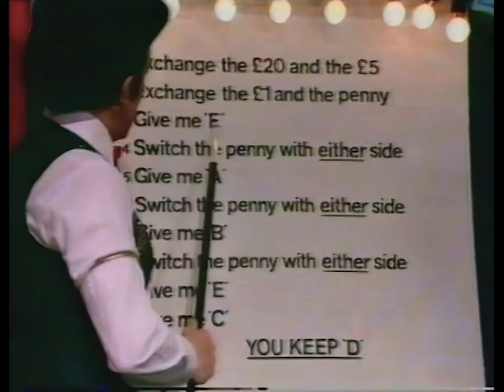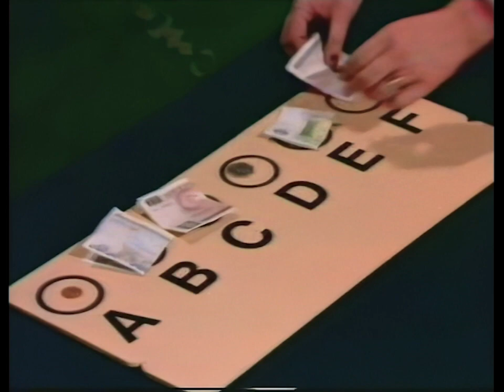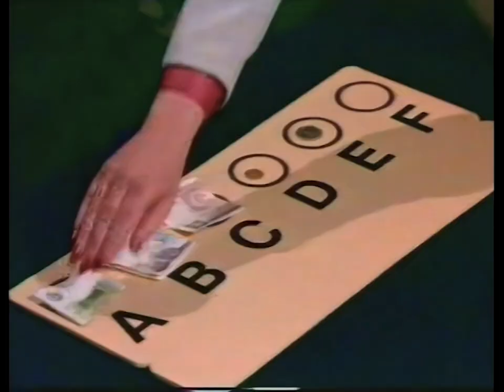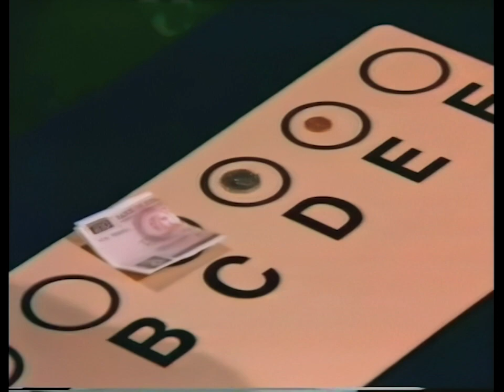The Paul Daniels Magic Show S02E02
Welcome to the second episode of the seance season. There is a lot in this one with an incredible version of the bullet catch by Hans Moretti. I also love this week's bunko booth trick - so simple but clever.
Also, nice to see Paul's two assistants getting a credit in the titles (Cher and Jacki), they are both great.
As always, this is the best quality I can find of this episode. I've re-built the end credits (as they were cut off in my copy) and I've clean the sound and picture as best I could - but it is what it is.

The Paul Daniels Magic Show - S02E02 - 20/09/1980.
Join Paul Daniels for his new series of programmes in which television's top comedy magic star entertains in his own unusual fashion and introduces his guests with their remarkable skills:
Top American ventriloquist and puppeteer Shari Lewis, Sensational German illusionist Hans Moretti, with his death-defying feat of catching a bullet.
Choreography NORMAN MAEN Musical director KEN JONES
Programme associate ALI BONGO Sound KEITH GUNN
Lighting ERIC WALLIS Designer JOHN O'HARA Director JOHN HUGHES
Produced by JOHN FISHER